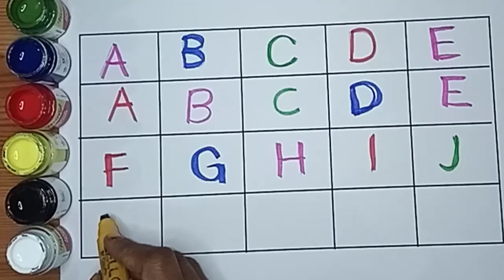a for apple b for ball, abc song, abcd rhymes, colours,abcd learning for toddlers, alphabets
Josh Kids Telugu is made for kids. It is an education channel our motto is kids gain knowledge with fun.